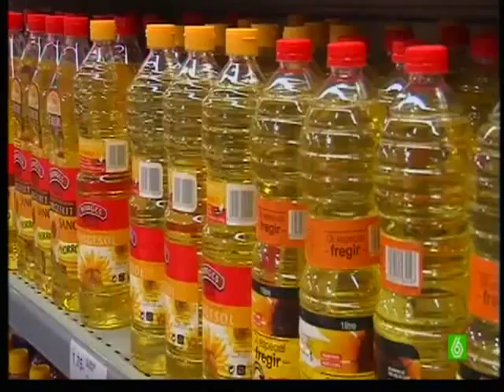Españoles buscan comida en basura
En vez de preocuparse por la falta de empleo los políticos se preocupan por la imagen